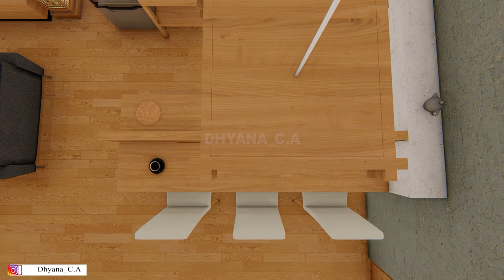Desain Rumah Jepang Tradisional Modern Lantai 3 Part 1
Desain rumah jepang ini kami buat dengan didominasi dengan tempelan kayu outdoor dan furniture yang klasik dan minimalis, dengan bangunan yang berbentuk U dan menempatkan outdoor garder pada bagian depan dan belakang bangunan dengan tujuan memaksimalkan sirkulasi udara luar yang masuk kedalam bangunan, dimana sirkulasi udara pada bangunan ini akan merata baik itu pada lantai 1 sampai lantai 3.
bentuk fasade bangunan yang simple dengan warna yang soft memberikan kesan bangunan yang homiey dan nyaman dikala ditempati pada nantinya, bentuk rumah sederhana yang memanfaatkan lahan yang terbatas ini membuat rumah ini layaknya seperti desain penginapan di jepang